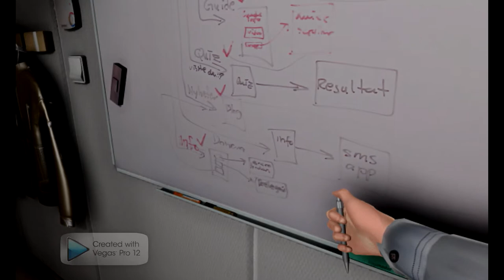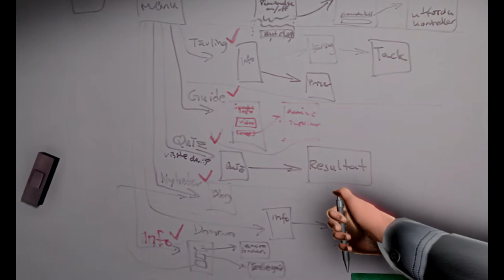First try scary spel! One Late Night med mig (Ragge) och Thimen24 Ep.3 [SVENSKA]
Ep.3

 Det var fan scary!

NoHate Plz...

Sry för att jag inte hade facecam. :-)

Plz subscriba, gilla videon,dela videon och kommentera för mer! :-)

Ni kan skriva till mig vad ni vill se på min kanal så ska jag försöka fixa det! :-)

Länkar

Länk till spelet jag spelade så att ni kan spela det själva!